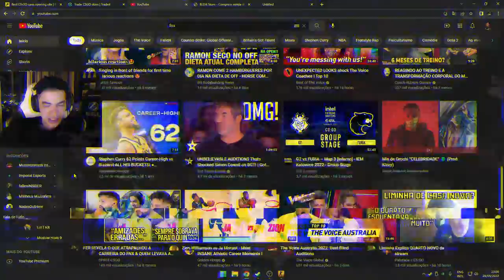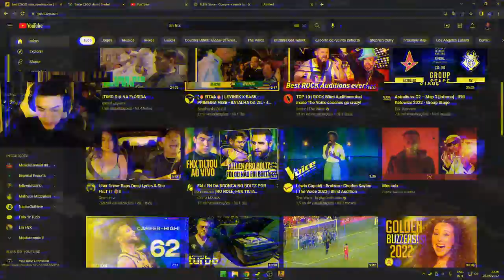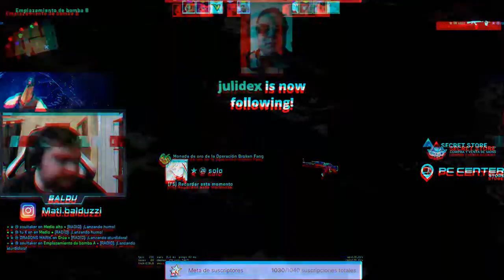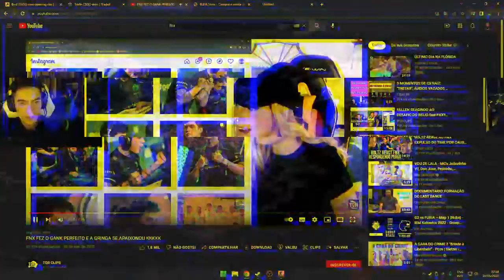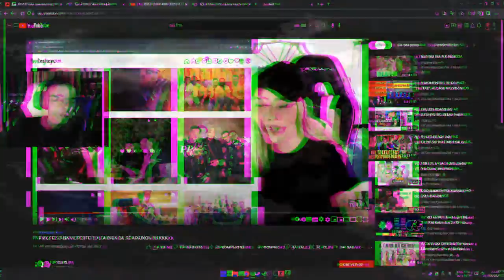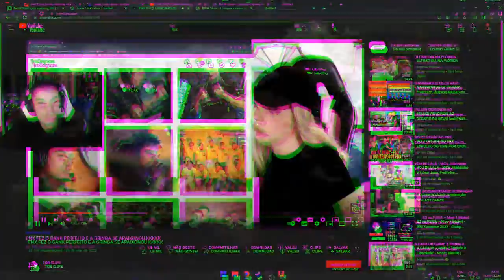wow infinity 25221 playing funny awesome godlike good csgo pew!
In story proper, variations of the C4 (Explosive Charge and Nuclear Weapon) appear as mission objectives that require defusal by the player, and the player equipment RC Bomb retains some of the C4's characteristics as a device that requires planting.